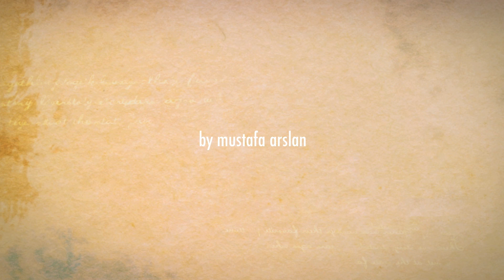wedding teaser-1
mutluluklar